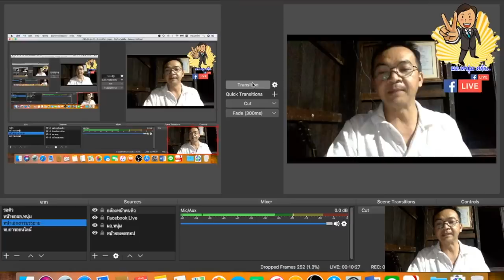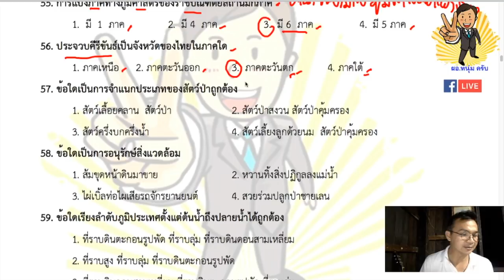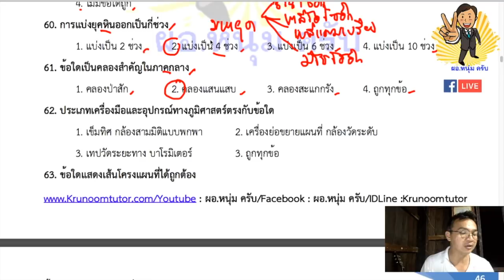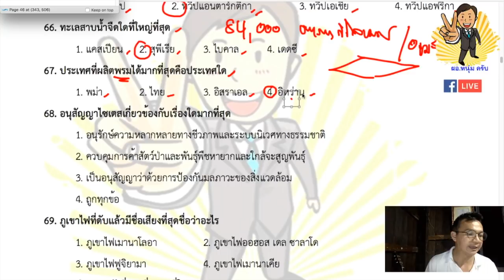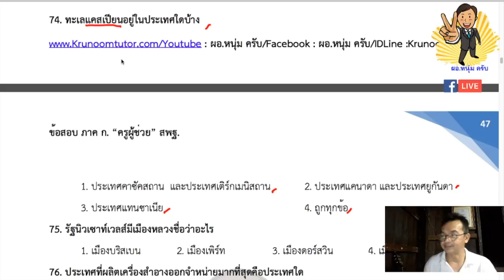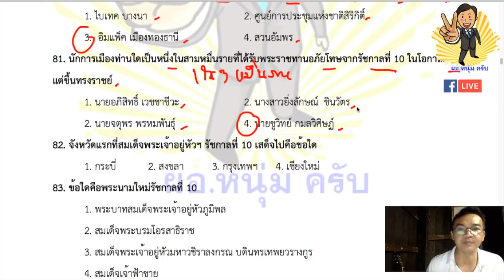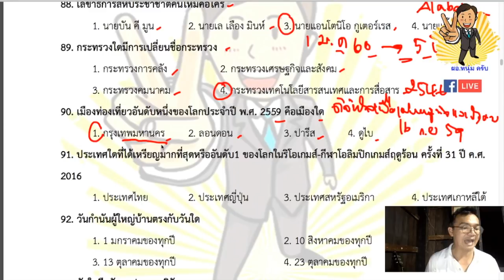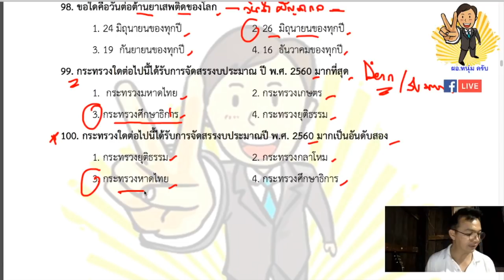แนวข้อสอบครูผู้ช่วย ความรอบรู้ ชุดที่ 4 ข้อ 51-100